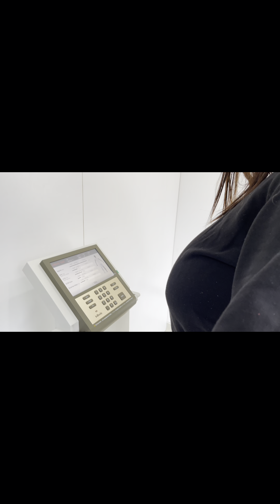Bariatrica na Turquia/ Gastric sleeve